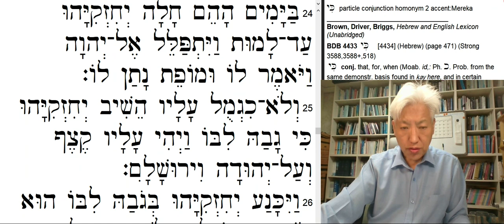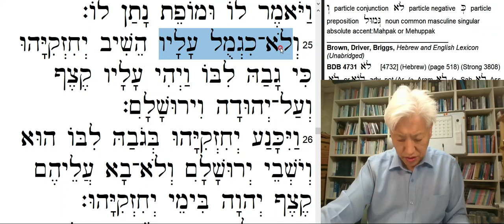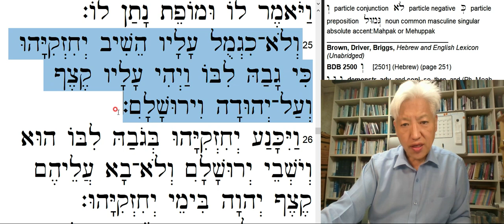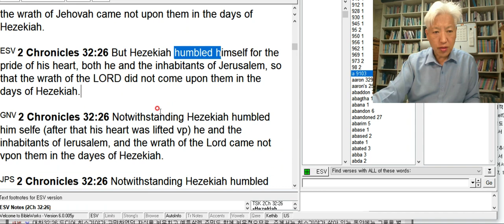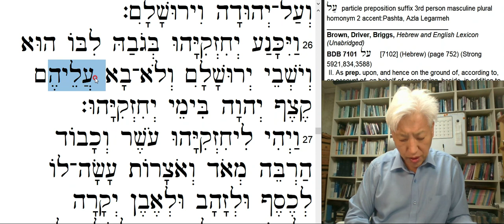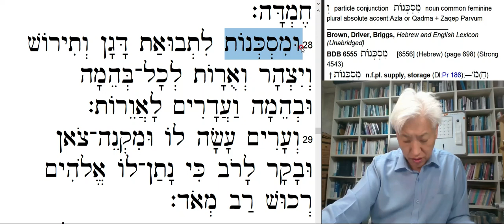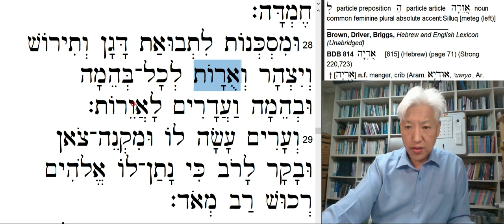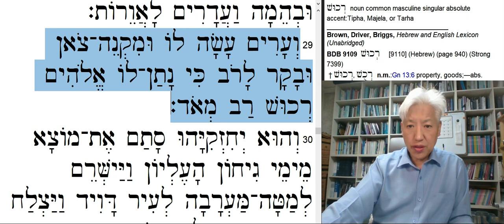GOMCAM 20201124 0516130679